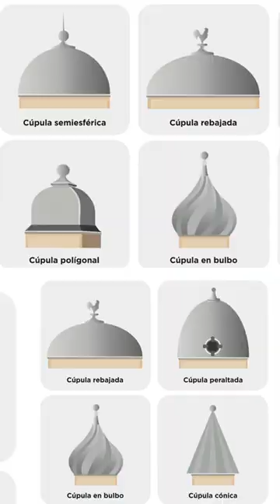¿Para que sirven las Cúpulas en los edificios?